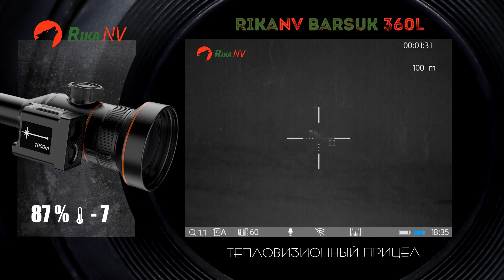Тепловизионный прицел RikaNV Barsuk 360L - меткий выстрел по шакалу! Охота на хищника с тепловизором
В этом видео охота на хищника и выстрел по шакалу.

Узнать подробнее про тепловизионный прицел RikaNV Barsuk 360L вы можете по ссылке

Тепловизионный прицел RikaNV Barsuk 360L - это эффективный, прочный, компактный, лёгкий и функциональный прибор.

Внешне RikaNV Barsuk 360L похож на обычный дневной прицел большой кратности и ставится на оружие через обычные 30-мм кольца. Это даёт большую гибкость в процессе индивидуальной подгонки к оружию и стрелку, а также позволяет обойтись без специальных кронштейнов и переходников.

Благодаря наличию эффективного дальномера и знании баллистики вашего оружия, с прицелом RikaNV Barsuk 360L вы можете уверенно стрелять до 400-500 м, в зависимости от погодных условий, калибра применяемого оружия и вашего опыта. Это прекрасный показатель для охотничьего тепловизионного прицела в этой ценовой категории.